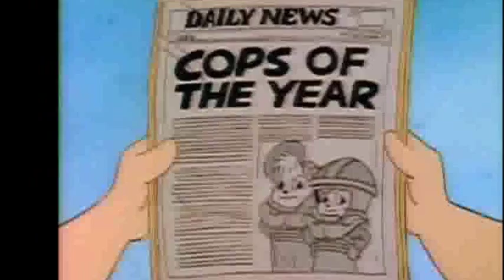Its a fine, fine line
Enjoy :) The Chipmunks and Chipettes belong to Janice Karman and Ross Bagdasarian